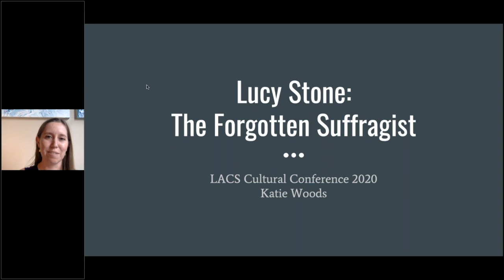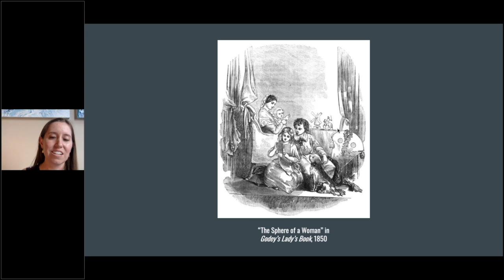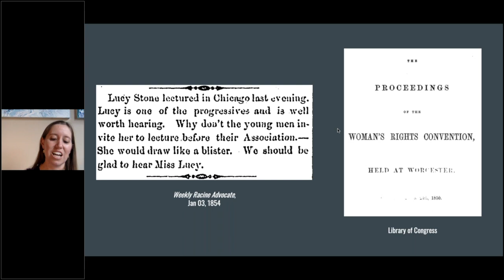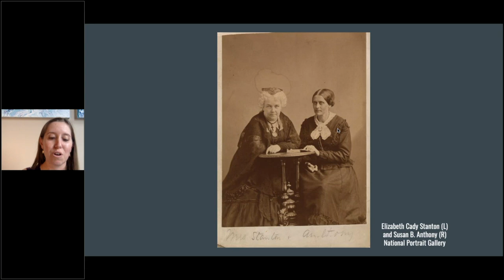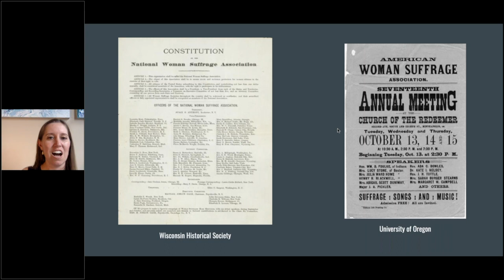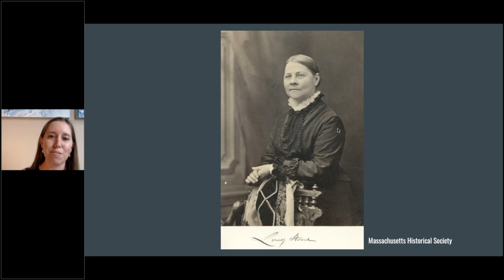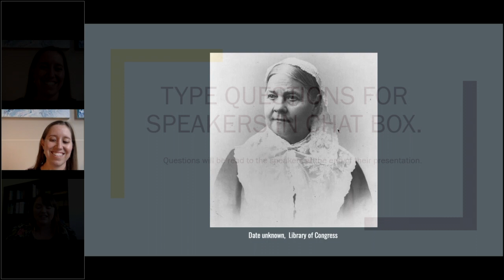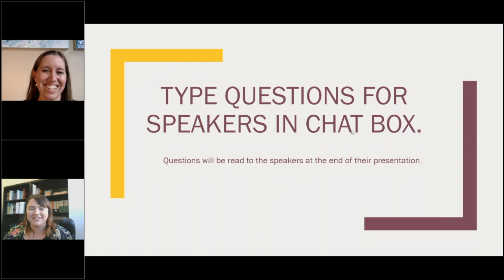Lucy Stone: The Forgotten Suffragist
When we think of the U.S. women’s suffrage movement, we often remember the two women considered the pillars of the movement: Susan B. Anthony and Elizabeth Cady Stanton. Yet in the first decades of the long road to women’s political representation, there was a third, equally significant leader—Lucy Stone. Among the first women to obtain a college degree at Oberlin College, Lucy Stone used her education to become a gifted speaker on both the anti-slavery and women’s rights lecture circuits before formally entering the fight for women’s suffrage. Similar to Anthony and Stanton, Lucy Stone became a leading figure in the national suffrage movement, working to organize both men and women for the cause. But when a moment of reckoning came to the movement, Lucy Stone took a different path from Stanton and Anthony. This path demonstrated her dedication to the fight for greater equality and universal suffrage, but it also led to her diminished status in our nation’s memory of women’s suffrage. In this session, we will explore the life and contributions of Lucy Stone to the early women’s rights movement, as well as consider why so few Americans know of her today.

This presentation by Katie Woods was originally recorded for the 14th Annual Cultural Conference for the Luxembourg American Cultural Society on August 7, 2020. Special thanks to the Luxembourg Ministry of Culture, the Michels Family Trust, and a grant from the Wisconsin Humanities Council with funds from the National Endowment for the Humanities. Any views, findings, conclusions, or recommendations expressed in this presentation do not necessarily represent those of the National Endowment for the Humanities.